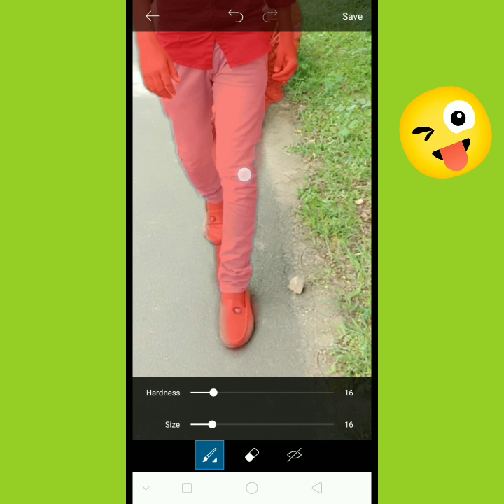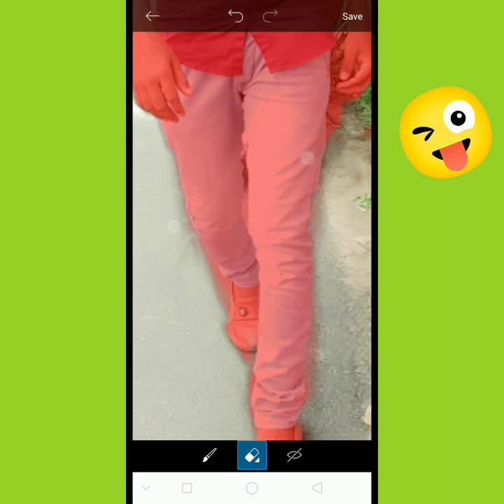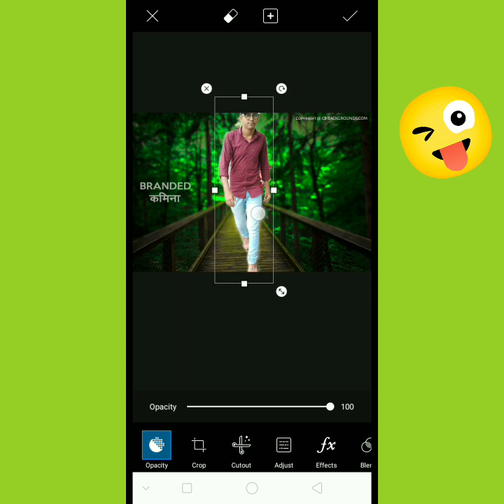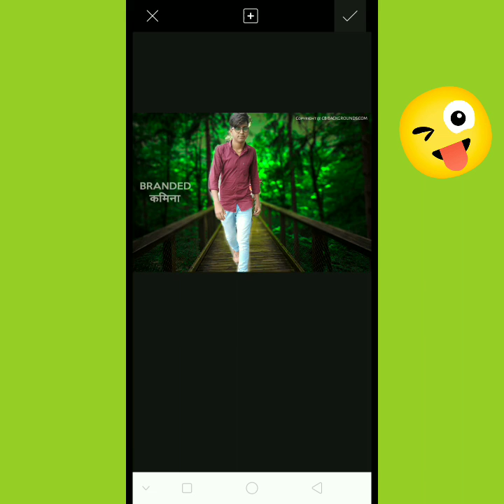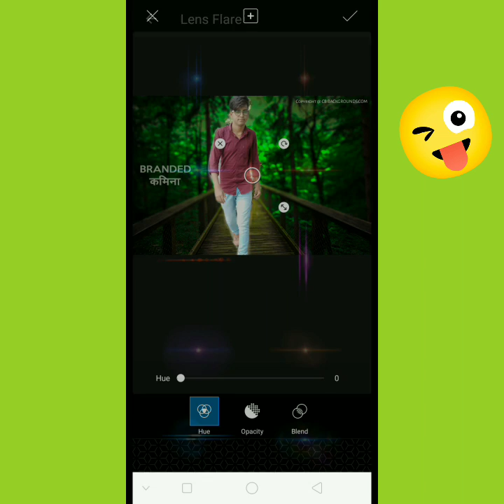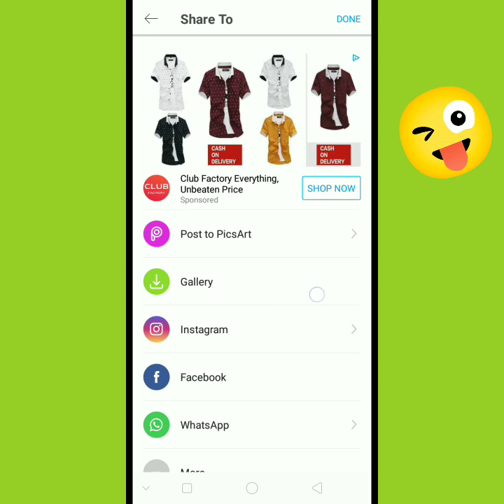Mansuri. Firoz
Edit